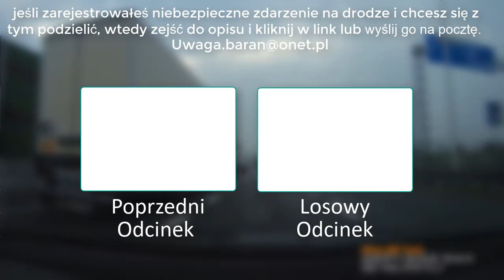Polskie Ulice #133 Wypadki , kolizje i barany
Przepraszam , że tak długo mnie nie było . Postaram się regularnie robić odcinki.

🔔WŁĄCZAJĄC POWIADOMIENIA🔔 otrzymasz informację o kolejnych odcinkach.

Nagrałeś  może ciekawy materiał który wymaga uwagi i chcesz pokazać publicznie materiał aby trafił do większej liczby osób? Jeśli tak to